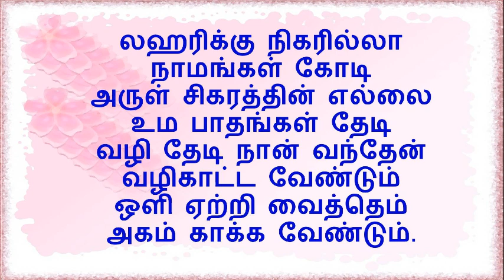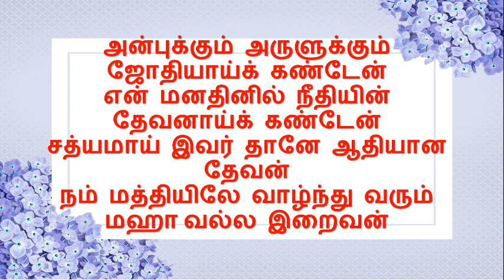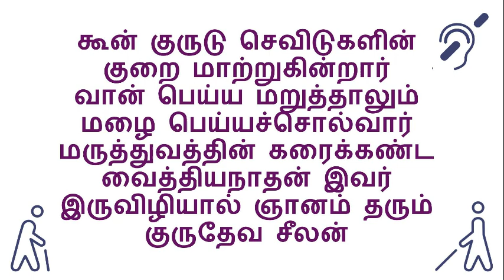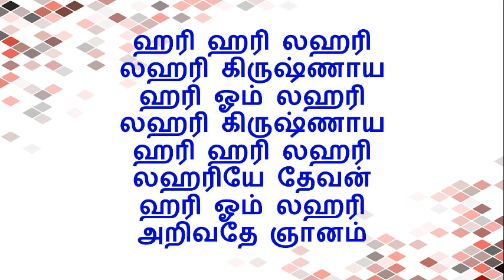Hari Hari Lahari, Lahari Krishnaya Tamil Song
The videos uploaded in this channel are the message portions of the Lord Shri Lahari Krishna – the Kalki Maha Avatar. All Glory and Honor to Him Alone.

Tirunelveli – 627008
South India.
Please hear these messages and Share them to your friends.